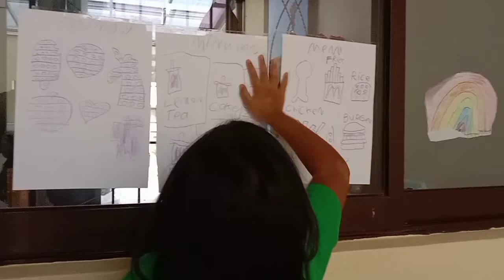Pesan makanan mcdonald part 4